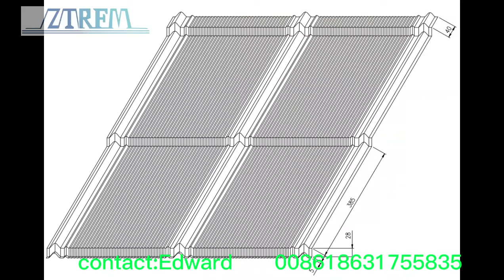popular glazed tile roofing sheet machine for Indonesia market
This glazed tile roofing sheet roll forming machine is designed for Indonesia market, which is used to process popular glazed tile used in Indonesia.

0:09 profile drawing of glazed tile roofing and finished product show
0:13 glazed tile roofing machine working video

The glazed tile effective width is 800mm, coil width 914mm
This machine has PLC control system, hydraulic press and cutting system, special feeding inlet, high grade steel frame, high precision rollers etc. it can manufacture the popular glazed tile roofing in Indonesia market automatically.

We tested all the machines before delivery, we want to make sure no problem after the machine reached customer's factory.

We will send the test videos to customer and let the customer to give us a confirmation. If the customer are satisfied with our machine and then we will prepare the shipment for you.